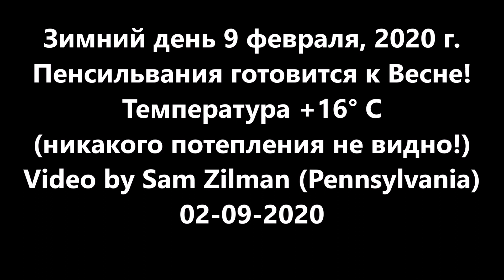Зимний день 9 февраля 2020 (никакого потепления не видно) Пенсильвания готовится к Весне! Sam Zilman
Зимний день 9 февраля, 2020 г.
Пенсильвания готовится к Весне!
Температура +16° C (никакого потепления не видно!)
Credit:
Soundtrack "Springtime Walk" (FREE)
Video by Sam Zilman (Pennsylvania)
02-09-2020